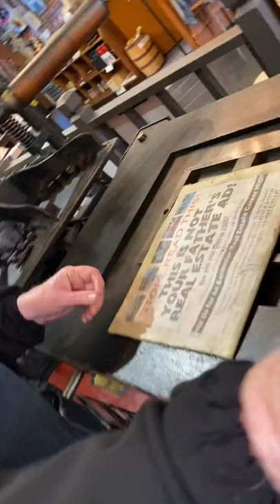Howard prints a nature scene worth protecting for Earth Day.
For Earth Day today, Howard printed a nature scene worth protecting. This hand carved woodcut was made about 125-130 years ago by Lewis Winter.

This woodcut was actually made by Lewis Winter from recycled type high wood and the  other side had the figure 7 carved on it. Notice the “L. Winter” on the print. Not many of the cuts in his collection contain his name because most of the cuts were made for advertising purposes in newspapers and magazines.